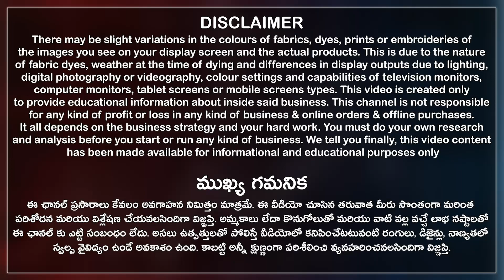మీ చీరలకు కావాల్సిన Matching Items అన్ని దొరికే షాప్ Saree Falls Petticoats Readymade Blouse Linings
Online Shopping అందుబాటులో ఉంది.
Buy a wide variety of saree matching items like saree falls, saree petticoats, blouse piece, readymade blouses, linings and etc., at reasonable prices also direct from manufacturers.

మీ చీరలకు కావాల్సిన Matching Items అన్ని దొరికే షాప్.
Cash On Delivery(COD) is not Available, Online service available, Video calls facility available, Transport available, Courier available, all over India shipping available, only wholesale no retail.

Ajmera Fashion Address:
D-5491, 3rd Floor, Lift No.15, Raghukul Textile Market, Ring Road, Surat City, Gujarat State, India. PIN Code 395002.

00:00​ Highlights
00:57​ Disclaimer
01:13 Shop Introduction
01:40 Saree Matching Items
06:59 Conclusion
07:36 Store View